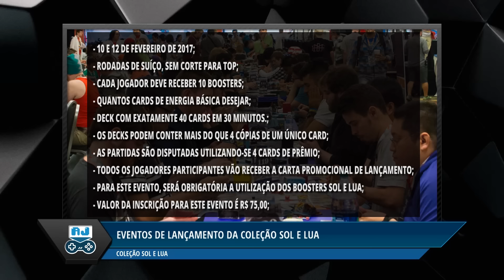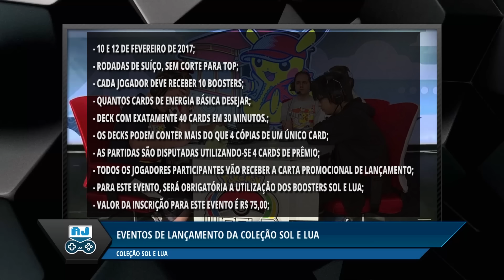TORNEIOS DE LANÇAMENTO DA COLEÇÃO SOL E LUA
Caixa Postal: 9234
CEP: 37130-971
Alfenas - MG